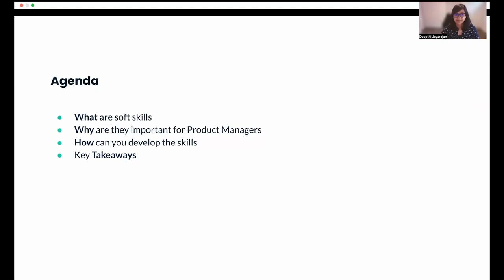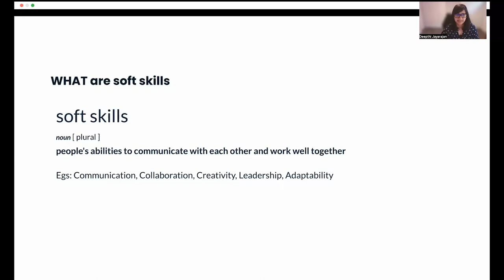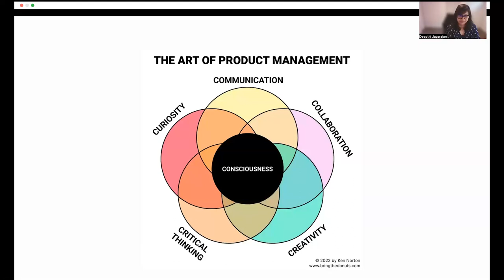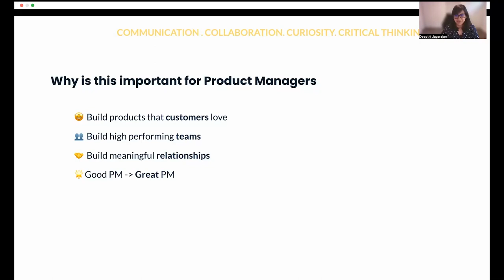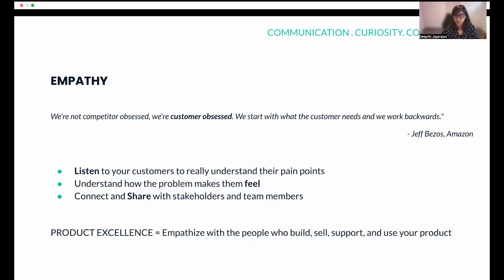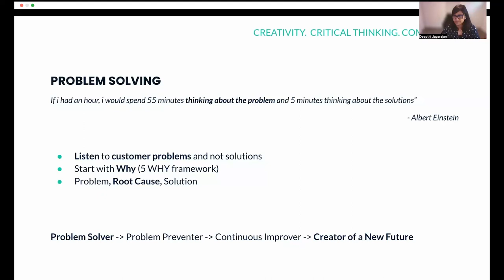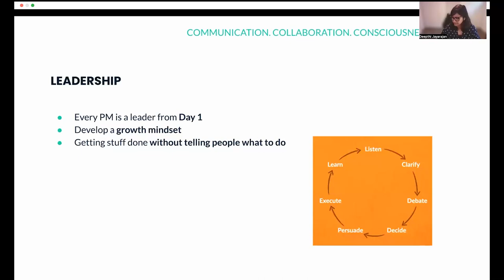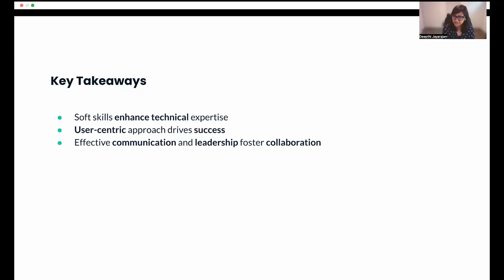Webinar: Soft Skills to Succeed as a PM by Zoom Sr Product Manager, Deepthi Jayarajan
Unlock the secrets to success as a Product Manager. Come and explore the power of soft skills in enhancing your technical expertise, discover how a user-centric approach drives success, and master the art of effective communication and leadership to foster collaboration within your teams.

ABOUT THE SPEAKER:
Deepthi Jayarajan is a Senior Product Manager at Zoom and an instructor at Product School with over 15 years of experience in product development, engineering, and product management. Her expertise spans multiple domains including unified and real-time communications, collaboration, identity and access management, saas licensing & analytics.